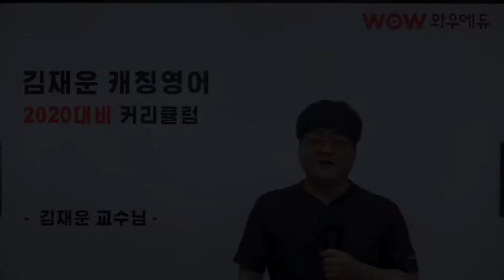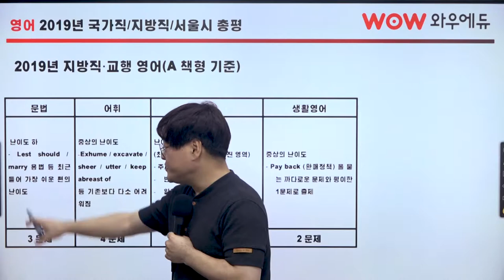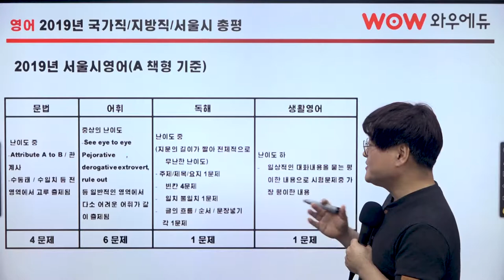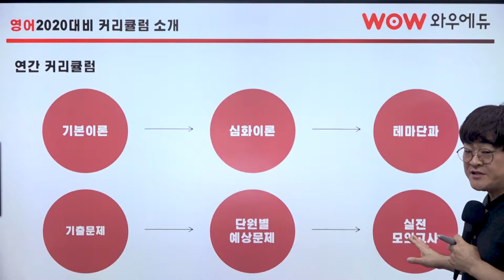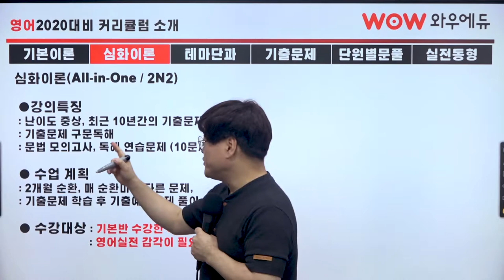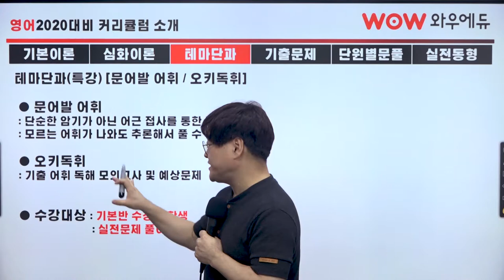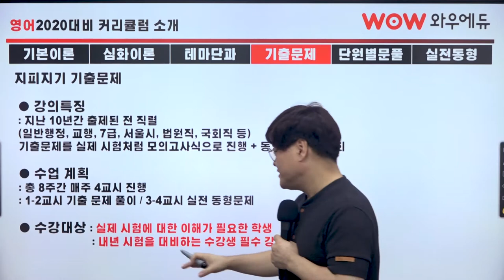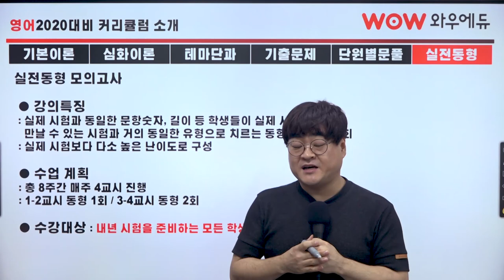[와우에듀] 2020 김재운 영어 커리큘럼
김재운교수님의 캐칭영어 2020 커리큘럼 소개영상입니다.
2020 영어 커리큘럼으로 합격의 길을 따라가보세요 ^-^